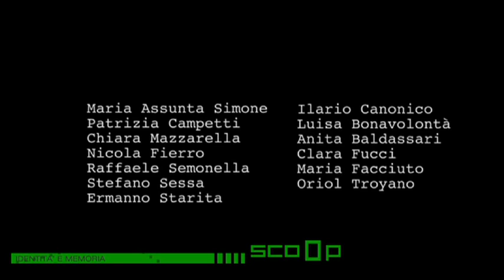scoop - torre orsaia 2011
summer workshop
torre orsaia 2011